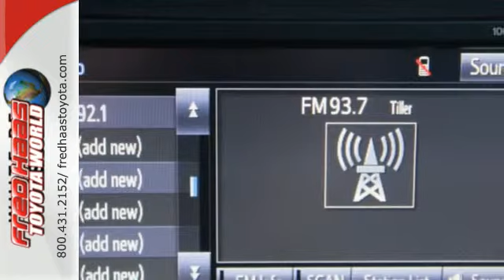Used 2015 Toyota Corolla Spring Houston, TX FP246415T - SOLD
Year: 2015
Make: Toyota
Model: Corolla
Engine: 4 Cyl. 1.8 L
Transmission: Automatic
Color: Classic Silver Metallic
Mileage: 19400
Stock #: FP246415T
VIN: 5YFBURHE7FP246415
Carfax One-Owner Vehicle. This Toyota Corolla boasts a Regular Unleaded I-4 1.8 L/110 engine powering this Automatic transmission. Urethane Gear Shift Knob, Trunk Rear Cargo Access, Trip Computer.*This Toyota Corolla Comes Equipped with These Options *Torsion Beam Rear Suspension w/Coil Springs, Strut Front Suspension w/Coil Springs, Steel Spare Wheel, Side Impact Beams, Seats w/Cloth Back Material, Remote Releases -Inc: Mechanical Trunk/Hatch and Mechanical Fuel, Rear Cupholder, Rear Child Safety Locks, Power Rear Windows, Power Door Locks w/Autolock Feature.*Feel Confident About Your Choice *Carfax reports: Carfax One-Owner Vehicle, No Damage Reported, No Accidents Reported, 6 Service Records.*Toyota** Certification*Along with industry-leading heritage comes another advantage: an exceptional coverage policy. With a 12-month/12,000-mile Limited Comprehensive Warranty a 7-year/100,000-mile Limited Powertrain Warranty plus one full year of Roadside Assistance, honored at more than 1,400 Toyota dealers in the U.S. and Canada, we've got you covered. Each candidate for certification can be a current model year vehicle, up to and including 7-year old models, with 100,000 miles or less on the odometer.*Limited Lifetime Engine Warranty *Any Asian import vehicles with less the 100,000 miles on the odometer at point of sale and have been through service, or are 7 years old or newer qualify for a limited lifetime engine warranty.*Visit Us Today *For a hassle-free deal on this must-own Toyota Corolla come see us at Fred Haas Toyota World, 20400 Interstate 45, Spring, TX 77373. Just minutes away!